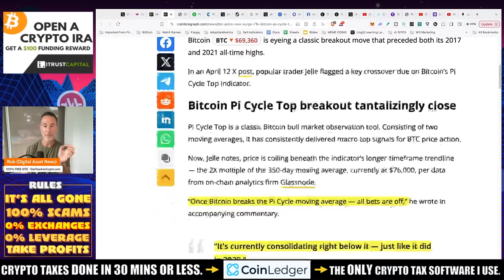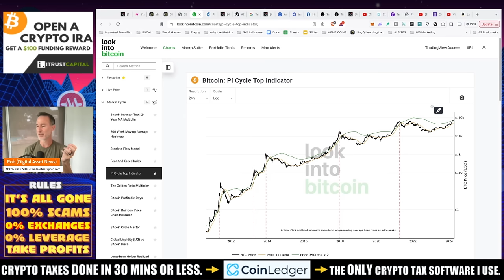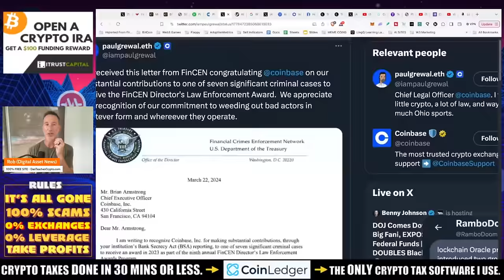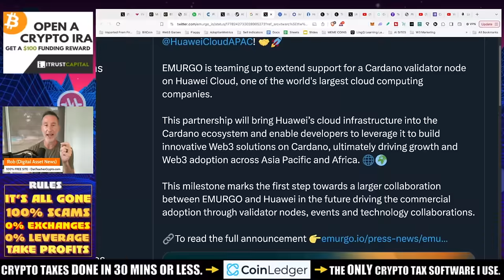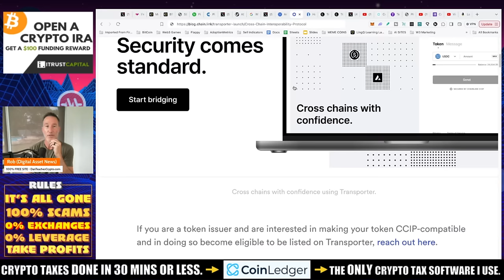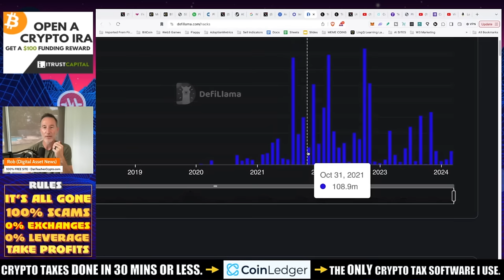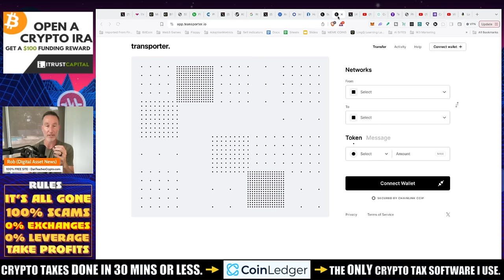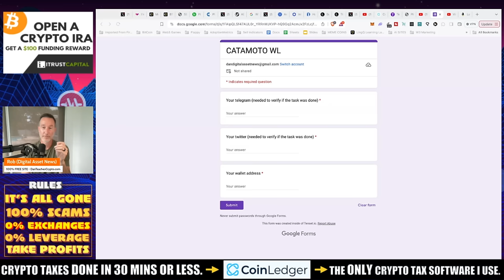THIS BITCOIN SELL INDICATOR IS CONVERGING. ADA VS. SOLANA. LINK THE ANSWER?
THIS Bitcoin sell indicator is CLOSE to flashing SELL. Everytime it has done this, it has indicated a cycle TOP or NEAR CYCLE top. ALso, ADA Cardano vs. Solana but is CHAINLINK the answer? Lastly CATAMOTO, the FIRST BNB Binance Memecoin info...

CATAMOTO WHITELIST STEPS:
1. Follow CATAMOTO on X
2. Follow CATAMOTO on Telegram
3. Put in your BNB CHAIN address in the form
4. Purchase CATAMOTO in the LAST ROUND on April 15th

●▬▬▬▬▬▬CELSIUS/VOYAGER TIMELINE▬▬▬▬▬▬▬●

Intro 00:00, 01:02
Bitcoin P Cycle Top Indicator 01:02, 05:22
Cardano, Solana and Chainlink 05:22, 17:42
Meme Coins and Camoto 17:42, 21:45
Discusses meme coins and what they are for 17:42, 18:22:
Talks about Camoto being a meme coin 18:22, 21:45
Outro 21:45, 21:54]

●▬▬▬▬▬▬CRYPTO ESSENTIALS▬▬▬▬▬▬▬●

●▬▬▬▬▬▬▬▬FOLLOW D.A.N.▬▬▬▬▬▬▬▬▬▬●

●▬▬▬▬▬▬▬▬STRATEGIES▬▬▬▬▬▬▬▬▬●